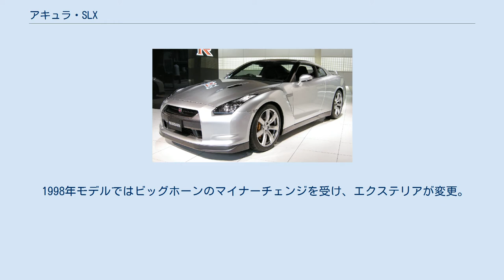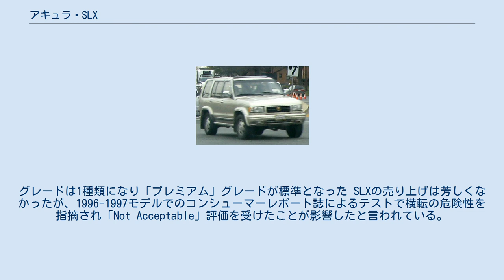アキュラ・SLX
SLX（エスエルエックス）は、本田技研工業がかつてアキュラブランドで販売していたSUVである。
 いすゞ自動車からOEMとしていすゞ・ビッグホーンの供給を受け、1996年から1999年までアメリカ限定で販売が行われた。
 グレードは5ドア、ガソリン、AT仕様のみで基本の「SLX」と「プレミアム」の2種類があり、「プレミアム」にはレザートリムシート、専用アルミホイール、電動格納ミラー、1列目シートヒーター、運転席8WAYパワーシート、助手席4wayパワーシート、木目調ドア、木目調ダッシュボード、上部液晶マルチメーターなどが装備される。
 1998年モデルではビッグホーンのマイナーチェンジを受け、エクステリアが変更。
エンジンも3.5L、215hpとなり、4WDはTorque-On-Demand（TOD）システムに変更された。
グレードは1種類になり「プレミアム」グレードが標準となった SLXの売り上げは芳しくなかったが、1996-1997モデルでのコンシューマーレポート誌によるテストで横転の危険性を指摘され「Not Acceptable」評価を受けたことが影響したと言われている。
いすゞはコンシュマーユニオンを訴え、裁判では記事には重大な見落としがあったとされたが、売り上げの回復にむすびつかなかった。